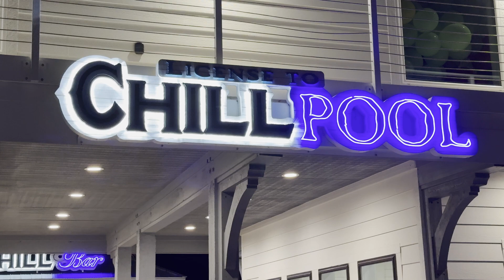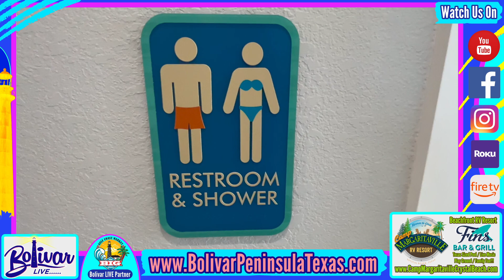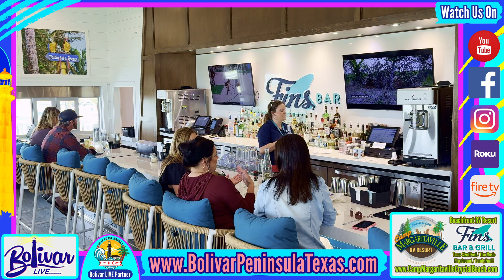Camp Margaritaville, Crystal Beach, Texas, Labor day Beachfront.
Celebrate Labor Day weekend at Camp Margaritaville in Crystal Beach, Texas! Enjoy a beachfront experience filled with fun, relaxation, and coastal vibes. Don’t miss out on the perfect holiday getaway!